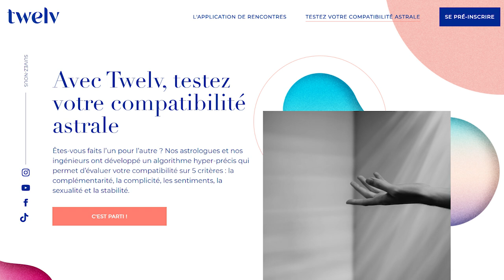Horoscope Scorpion ♏️ avril 2021 🦋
🦋 horoscope du Scorpion ♏️ pour le mois d'avril #2021 avec des conseils en astrologie et en psychologie.

🦋 Éphémérides du mois :
- Soleil : Bélier puis Taureau à partir du 19
- Pleine Lune : le 27 à 7° du Scorpion
- Nouvelle Lune : le 12 à 22° du Bélier
- Mercure : Bélier du 4 au 19
- Vénus : Bélier puis Taureau à partir du 14
- Mars : Gémeaux puis Cancer à partir du 23
- Jupiter : 23° à 28° Verseau
- Saturne: 11° à 13° Verseau
- Uranus : 9° à 10° Taureau
- Neptune : 21° à 22° Poissons
- Pluton : 26° Capricorne R le 27